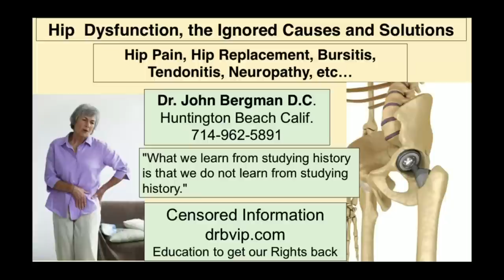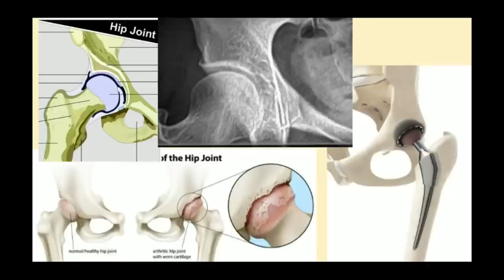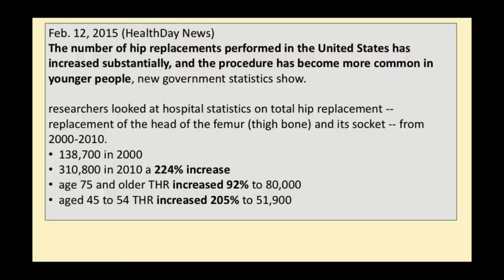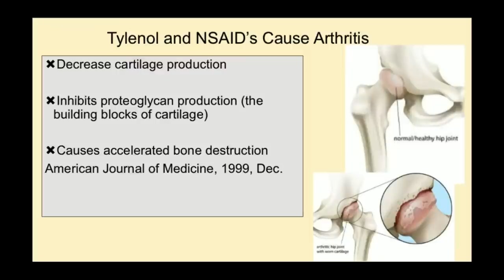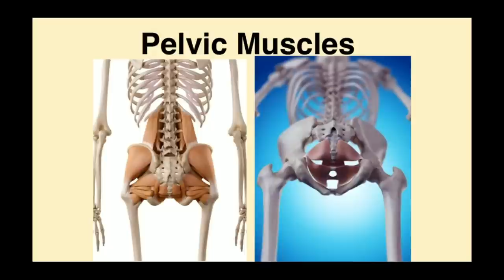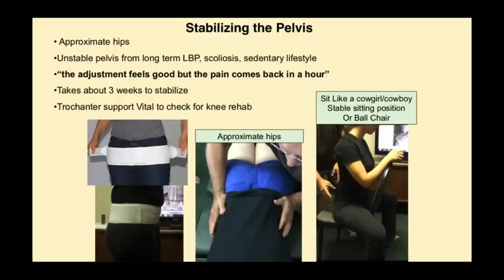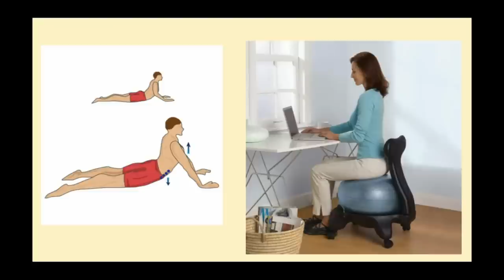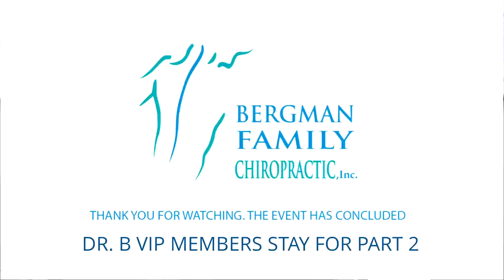True Health - Hip Dysfunction, the Ignored Causes and Solutions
To Date...

- Unbreakable Bones
- Liver Rescue
- Whole Body Restorative Exercises
- Diabetes Mastery

Office Hours:
Saturday           Closed
Sunday             Closed